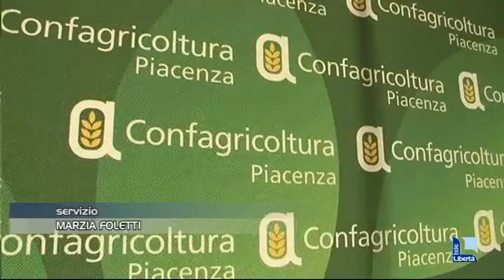Confagricoltura: rieletto Enrico Chiesa alla presidenza, tre anni di mandato